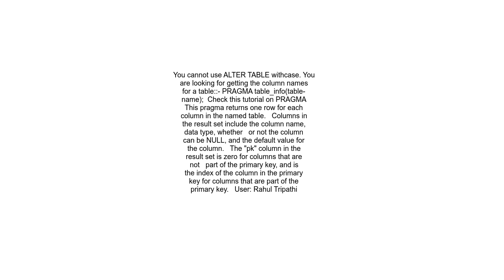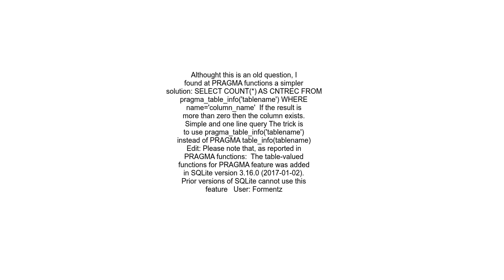Check if a column exists in SQLite